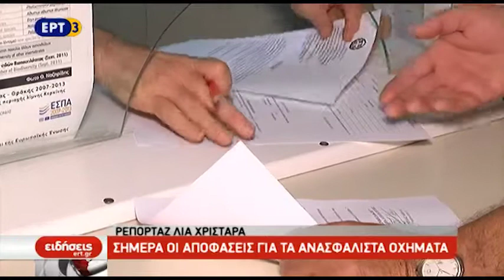Σήμερα οι αποφάσεις για τα ανασφάλιστα οχήματα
Το ενδεχόμενο να μειωθεί το παράβολο - πρόστιμο των 250 ευρώ και να δοθεί μία δεύτερη ευκαιρία στους ιδιοκτήτες που εντοπίστηκαν με ανασφάλιστα οχήματα εξετάζει η κυβέρνηση, η οποία σήμερα θα λάβει τις οριστικές της αποφάσεις. Εκτιμάται ότι 370.000 από τα 1,151 εκ. ειδοποιητήρια που αναρτήθηκαν στη θυρίδα των φορολογουμένων στο TAXIS είναι λανθασμένα.

Ρεπορτάζ: Λία Χριστάρα